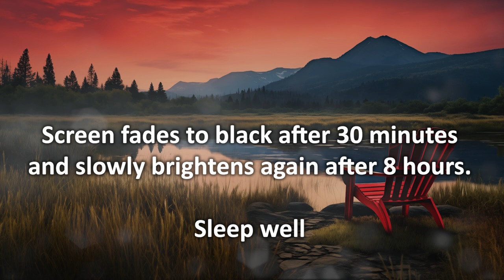DEEP SLEEP with BLACK SCREEN | Evening Frogs | 10 Hours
Evening frog sounds. So soothing. Screen fades to black after 30 minutes and slowly brightens again after 8 hours.

Sleep well .

1. SOURCE:  include a link to this video
2. CREATED BY:  include a link to this channel